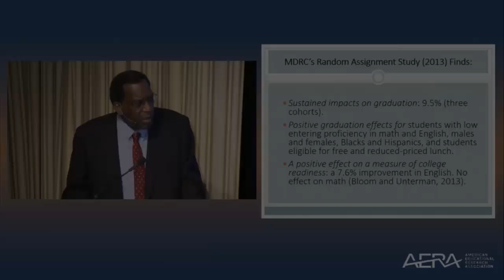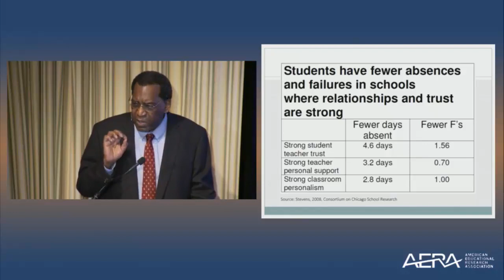Rigor and Relationships short clip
This 96 second clip comes from a public lecture delivered by Charles Payne, an expert in urban education and school reform, social inequality, social change, and modern African American history, titled “The Limits of Schooling, The Power of Poverty,” as part of the American Educational Research Association’s Centennial Lecture Series (found